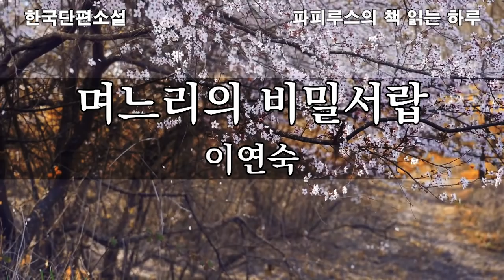한국현대소설, 며느리의 감추고 싶은 비밀 "며느리의 비밀서랍" 이연숙 작가 작품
00:00:00 책소개 & 인사말
00:04:06 본문 읽기
00:50:54 감상평 & 맺음말